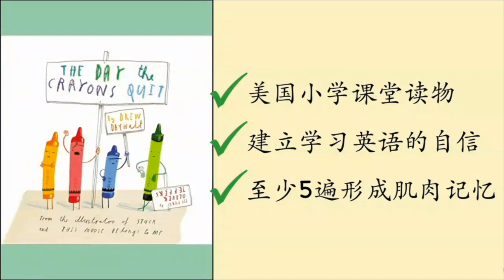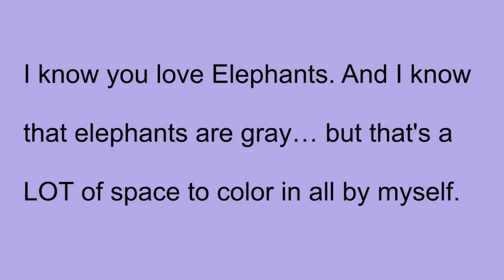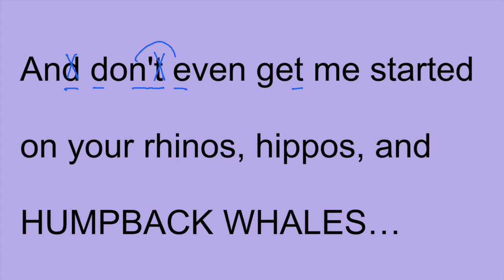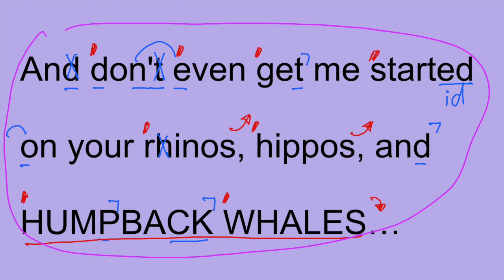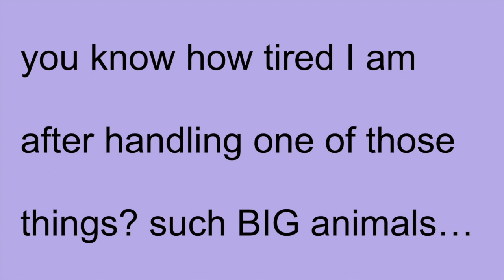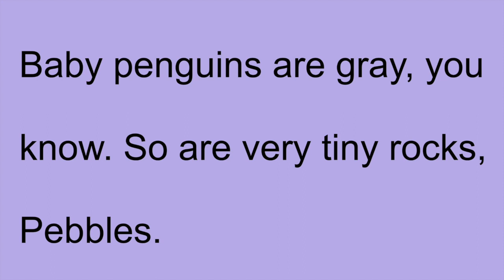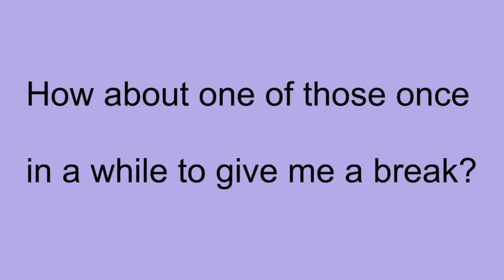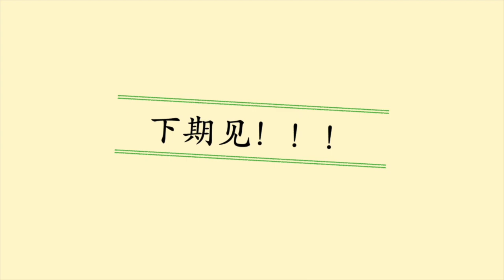《小蜡笔罢工了》Day 5 发音讲解 美国老师 逐字逐句 慢速示范 看绘本 学美式英语发音 The Day the Crayons Quit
打卡第5天
欢迎来到第一期《看绘本学美式英语发音》系列。打卡14天，给您满满的自信！我们的目标是从语言学习者的需求出发，让每个人都可以自信地说出地道美式英语。相信您一定会喜欢视频里详尽的发音讲解和美国老师的逐词逐句的慢速示范。

《小蜡笔罢工了》是美国小学课堂常用的绘本读物。适合母语4-8岁的孩子。虽然是童书，但是大人读了也会忍俊不禁笑出声来。非常值得推荐的一本书。

我们每周发3个视频。欢迎大家在留言中打卡！愿《小蜡笔罢工了》成为您自信说英语的开始！

《小蜡笔罢工了》Day 1  发音讲解 美国老师 逐字逐句 慢速示范 看绘本 学美式英语发音 The Day the Crayons Quit

《小蜡笔罢工了》Day 2  发音讲解 美国老师 逐字逐句 慢速示范 看绘本 学美式英语发音 The Day the Crayons Quit

《小蜡笔罢工了》Day 3 发音讲解 美国老师 逐字逐句 慢速示范 看绘本 学美式英语发音 The Day the Crayons Quit
《小蜡笔罢工了》Day 4 发音讲解 美国老师 逐字逐句 慢速示范 看绘本 学美式英语发音 The Day the Crayons Quit